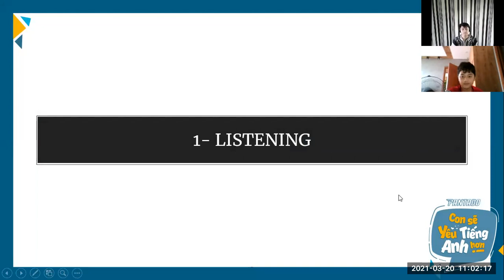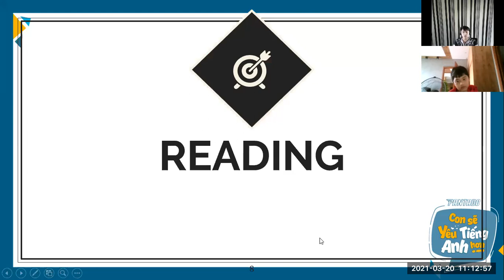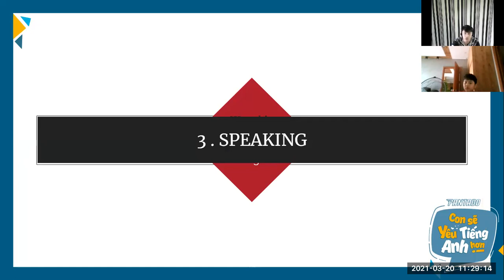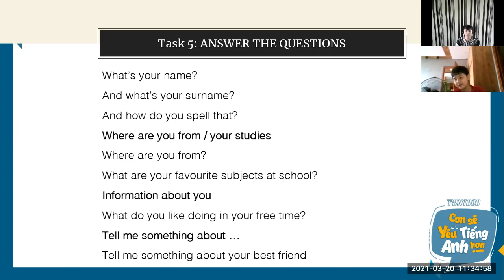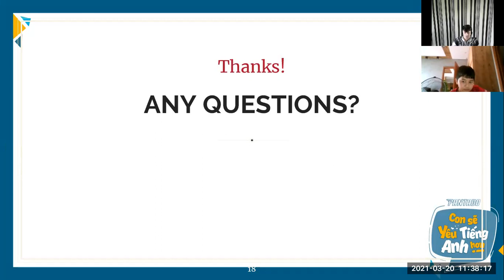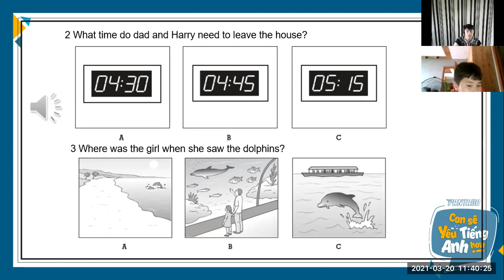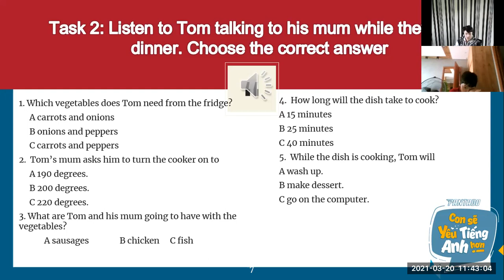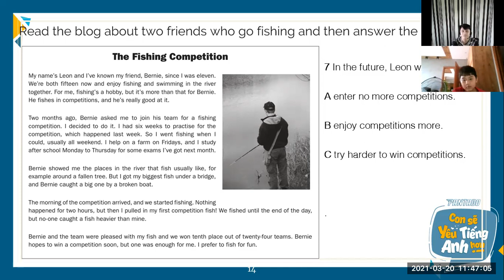PK2012068 - Vũ Tiến Dũng - KET - TEST 1 - TEST VIDEO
Teacher Angel's Class with Vũ Tiến Dũng
Lesson 05 KET Regular Test 1